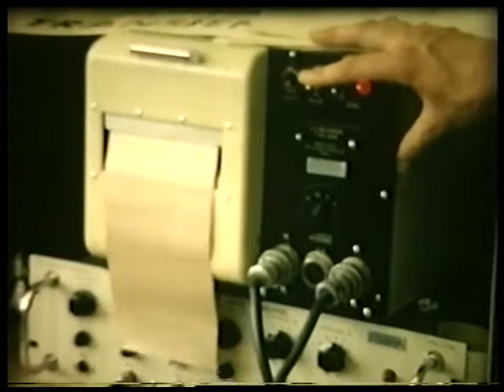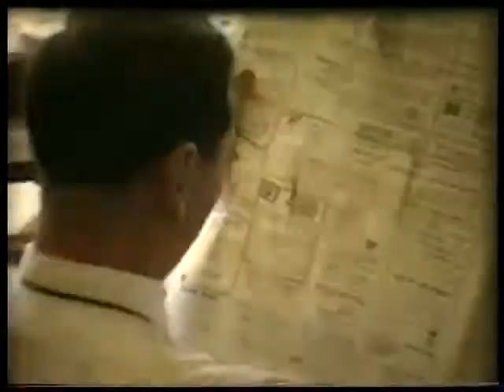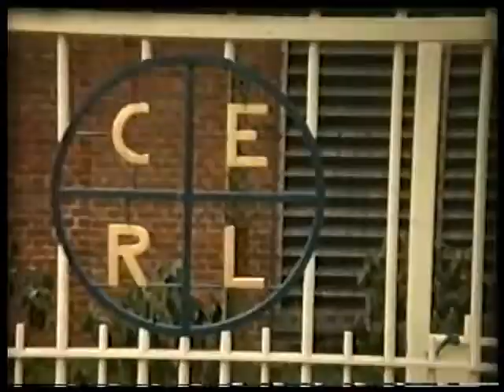CERL Scientists at Work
Top notch scientists at Central Electricity Research Laboratories